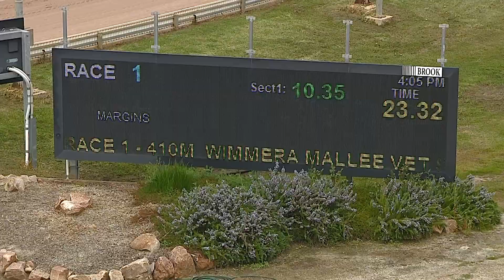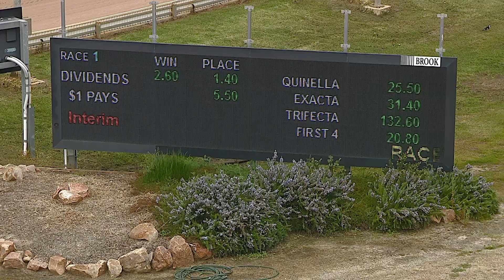HOR TUE 04 OCT 22 R1